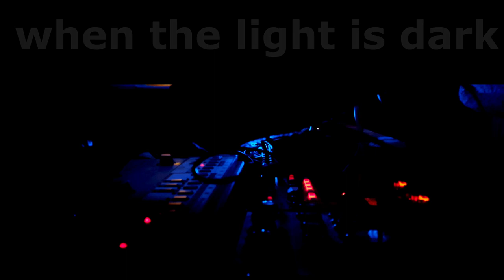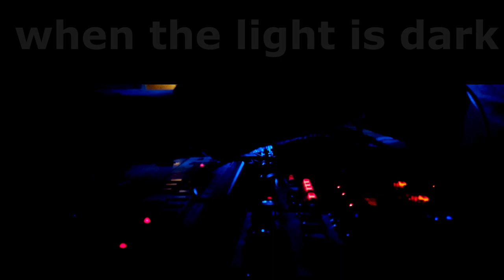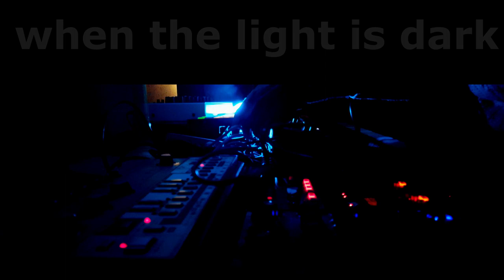oki - when the light is dark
HWJ festive challenge (mine is not festive)